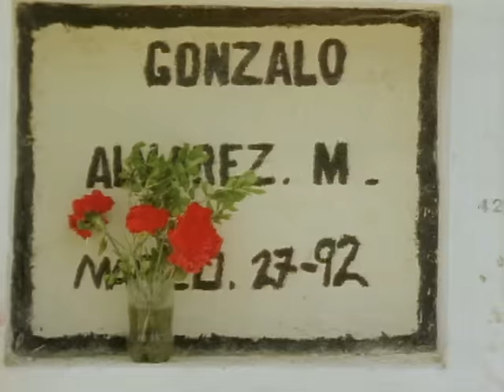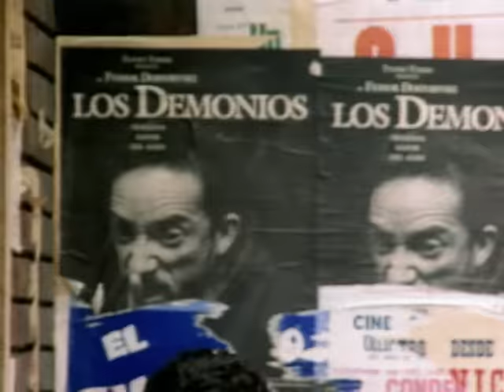Super Furry Animals - Demons (Video)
Music video by Super Furry Animals performing Demons. (c) 2004 SONY BMG MUSIC ENTERTAINMENT (UK) Limited